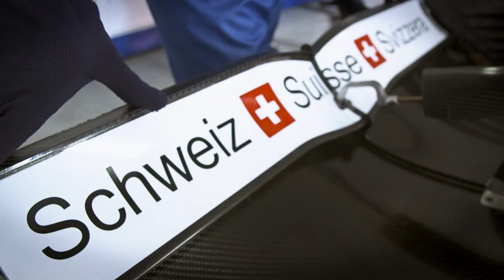Let The 2017 Formula One Season Begin - Sauber F1 Team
"Grüezi mitenand" (Swiss German for "hello, everyone")! Our drivers Marcus Ericsson and Pascal Wehrlein, together with team principal Monisha Kaltenborn, are looking forward to the start of the 2017 Formula One season, our 25th season in F1! It's one week to go until the Australian Grand Prix - the first race of a new era.